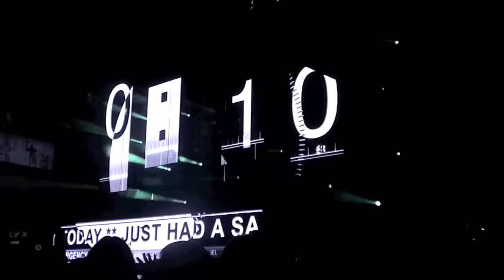CALUM HOOD FLIPPED ME OFF - ROWYSO CHULA VISTA (VLOG)